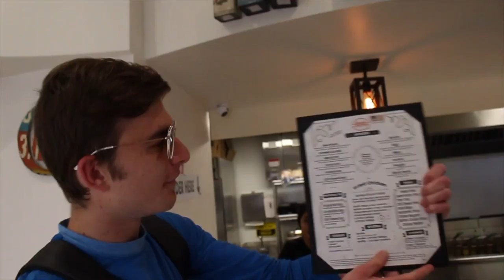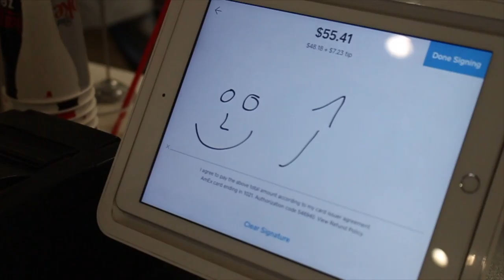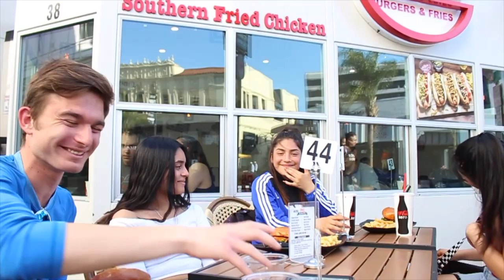They Let ME Buy It For THEM! (Feel Burger and Fries! )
Hello and welcome to a new video featuring the journey with JKinPublic as he explores and showcases the, "BEST KEPT SECRETS",  in the city, state, country, and world. Follow JKinPublic on the NEW ( Sircles App ) - still in beta testing, Sircles is a prototype. Sircles is the best and most trusted way to find your best recommendations from the people in your Sircle! FREE on iOS and Google Play today!

Follow Will ( Videographer/Music )
Instagram.com/1DayWillSee
Soundcloud.com/1DayWillSee

Instagram.com/JKinPublic